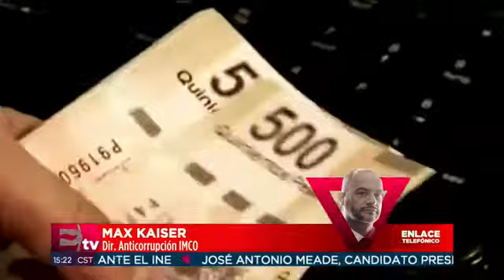Max Kaiser habla sobre el indicador de compras del gobierno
Max Kaiser, Director de Anticorrupción del IMCO, habla en entrevista sobre el indicador de compras del gobierno para combatir la corrupción.

12 marzo de 2018